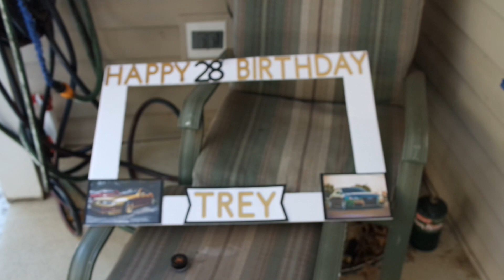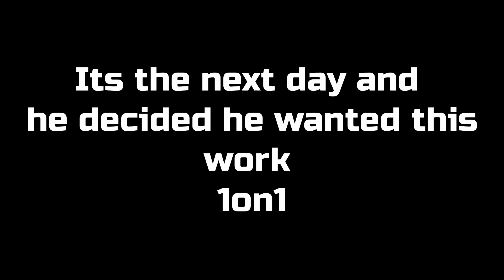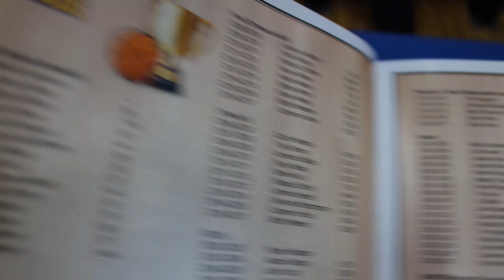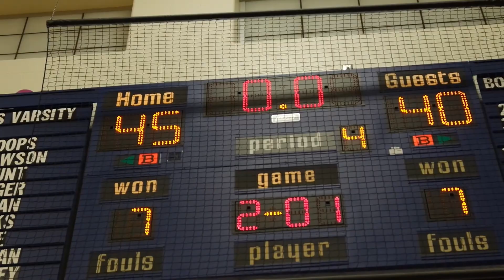Stephen Curry can't shoot like this. Vlog:8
SUBSCRIBE  and tune in to see my 8th vlog a reveal of how i made over 32  three pointers in a row and i attend my brothers games over my birthday weekend and first look at the life of a young business owner, car enthusiast, basketball player, and professional dipper (liquid wraps). My name is Trey and I be dipping. Dipyourcar